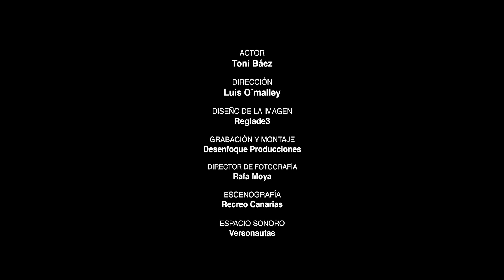"Yo, François Villon", Leopoldo María Panero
Desde la Red de Bibliotecas Públicas Municipales de Las Palmas de Gran Canarias nos sumamos a la celebración del Día Mundial de la Poesía 2021.

Leopoldo María Panero fue uno de los poetas españoles más destacados de la segunda mitad del siglo XX y perteneció a la llamada Generación de los Novísimos.

La obra de este genio, tachado con ligereza de loco, es una de las más originales y contundentes de la poesía española del último cuarto de siglo. Dotada de una indudable calidad literaria, porta una elaborada visión del mundo y estaba influida por su experiencia en centros psiquiátricos.

De su producción, que abarca una gran cantidad de títulos, rescatamos el poema «Yo, François Villon». Con una brillante interpretación, Tony Báez retrata el yo poético e irracional de Panero.

Dirección: Luis O'Malley.